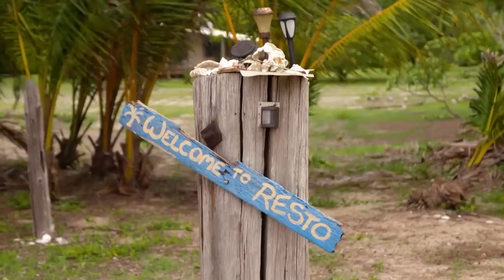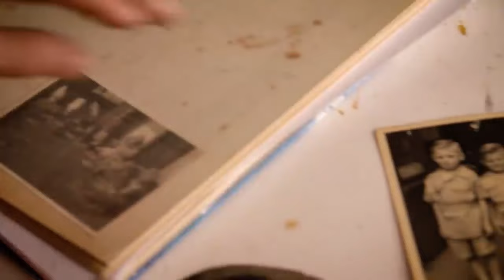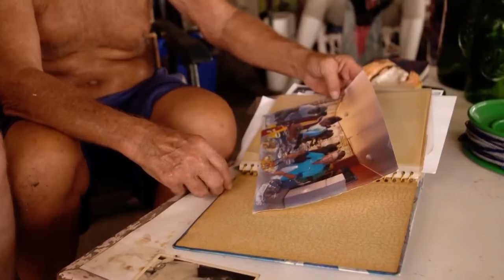From Riches to Rags - Meet the Modern Robinson Crusoe | Doc Bites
From Riches To Rags - Meet the Modern Robinson Crusoe | Free Documentary Shorts

He used to have everything and was a multimillionaire until everything went south. But instead of giving up, Dave decided to make a fresh start on a deserted island off the Australian coast.